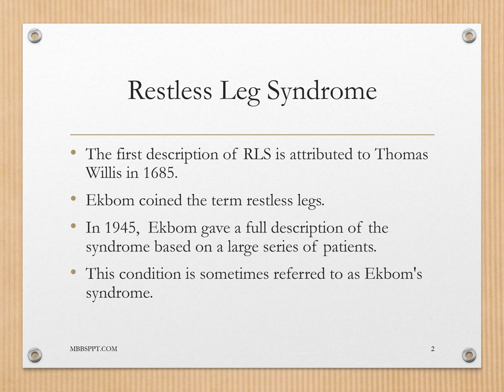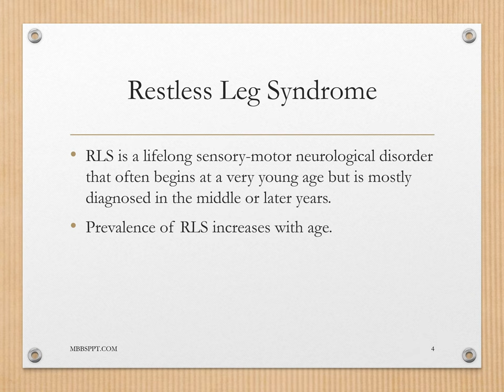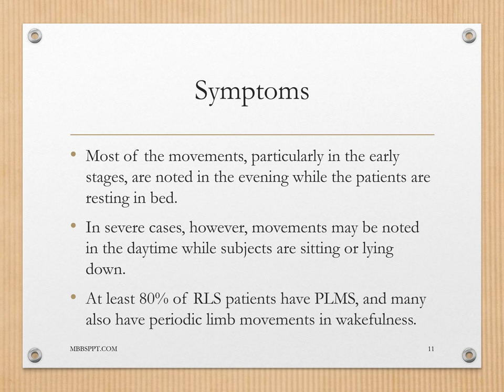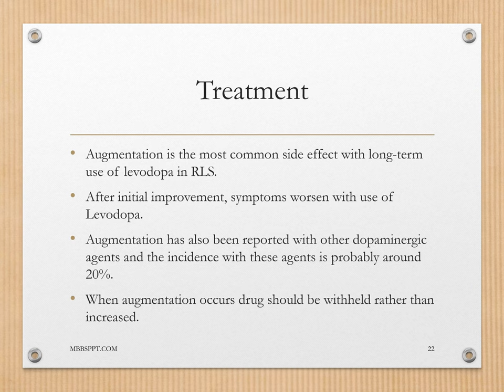Restless Leg Syndrome PPT (Slide Presentation)